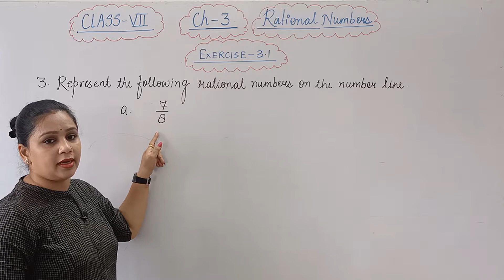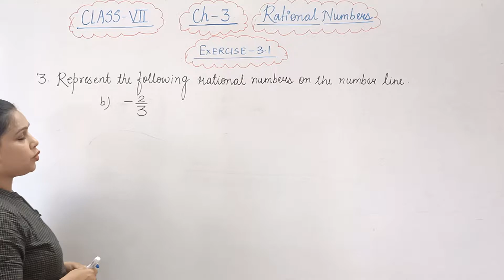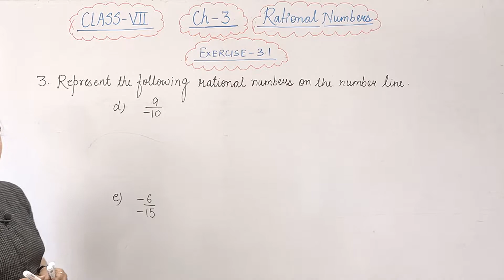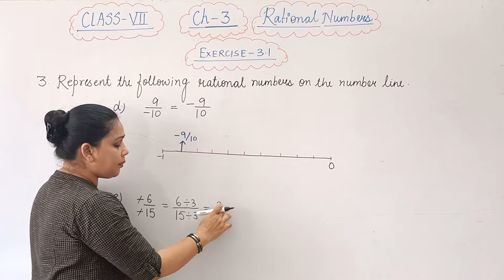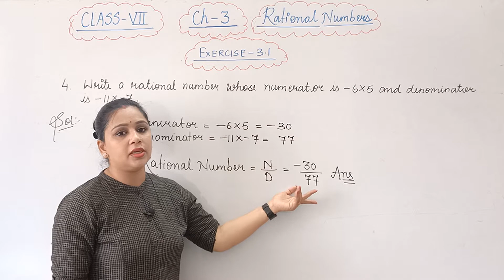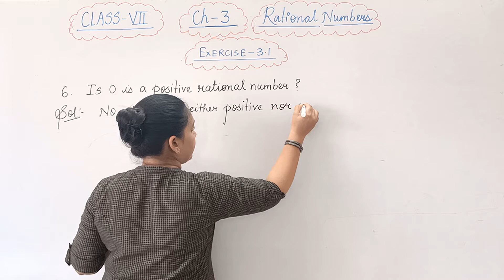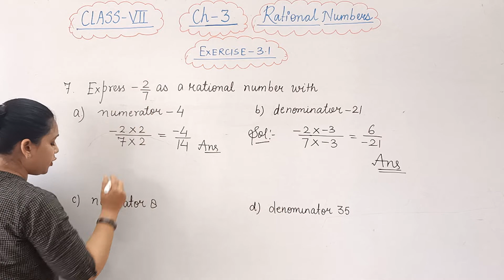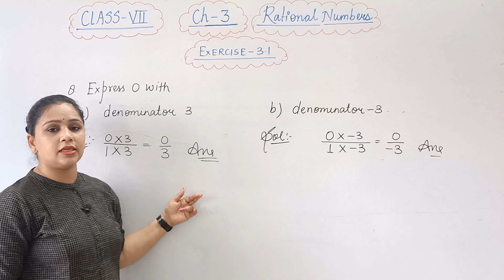Class 7 Rational Numbers | Ch 3 Ex 3.1 Q 3 to Q 8 | I Did It Mathematics | Anupama Rathi NCERT Math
In this we will discuss,
1. Rational Numbers - I did it Mathematics Exercise 3.1 Chapter 3
2. Positive and Negative Rational Numbers - I did it Mathematics Rational Number Class 7 Solution Chapter 3
3. Standard Form of Rational Number -  Cambridge I Did It Mathematics Chapter 3
4. Equivalent Rational Numbers - Cambridge I Did It Mathematics Chapter 3 ( Rational Numbers )